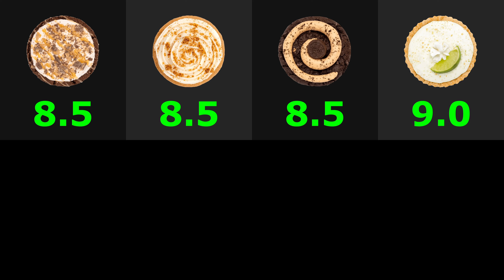CRUMBL COOKIES WEEKLY REVIEW - EP 32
Cookies: Chocolate Toffee Cake, Caramel Pumpkin Cake, Chocolate Peanut Butter Ft. OREOs, Key Lime Pie.
CRUMBL cookies from September 4 - September 9, 2023.

RATING SYSTEM:
10 - Absolute perfection.  So amazing, I probably could eat it every day for the rest of my life and not tire of it.  Very few cookies will ever get this.  I estimate less than 1% of  CRUMBL cookies will get the perfect 10/10 score.  Only a place like CRUMBL is even capable of producing such a masterpiece.
9 - Excellent tasting cookie all around.  Well balanced and thoroughly satisfying.  Maybe lacking just a little depth and magic to get the perfect rating.  Only minor issues.  Very few cookies outside of something like CRUMBL could ever get this.
8 - Very good cookie.  Loved and enjoyed it, but missing something.  Balance may be a little off but nothing super major.  Maybe too simple.  Standard Oreos fit here, and I love Oreos.
7 - Still a great cookie that I enjoyed, but definitely lacking in some way and could certainly be improved upon.  Premium grocery store cookies baked in house done well often fit here.
6 - Decent cookie but falls quite short in a noticeable way.  Not bad but nothing great.  A standard Costco chocolate chip cookie fits here.  Still enjoy them.
5 - An okay cookie but has major issues.  I'll eat it if it is in front of me, but wouldn't buy it.  Either a poor quality cookie of something I like, or if from CRUMBL, some flavor that I'm not a particular fan of, which is quite rare for me.  Mint is a good example.
4 - Not a good cookie.  I don't hate it, but something is way off and at this point they stop being enjoyable.
3,2,1 - Flat out don't like it at all with varying degrees of hate.  Not only would the cookie have to not taste good, it would have to be poorly done, whether awful flavor combinations or terrible quality.  I'm not sure if CRUMBL is capable of making a cookie that would fit here.